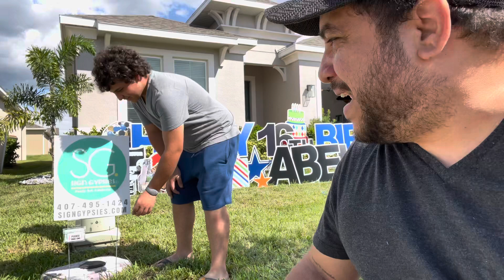We actually go to Epcot !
Me and the kiddo take a post 16th birthday celebration visit to World Disney Worlds Epcot Center for some rides , food and fun !